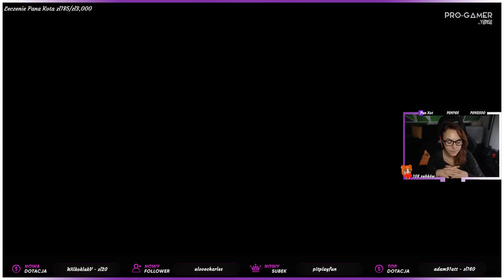Wiedźmin: Pożegnanie Białego Wilka (PL) #10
Pożegnanie Białego Wilka, czyli ambitna modyfikacja do Wiedźmina 2: Zabójców Królów, mająca stanowić fanowskie zamknięcie wirtualnych przygód Geralta!